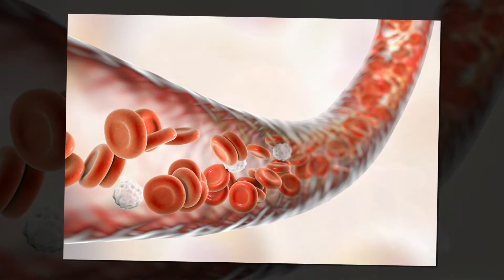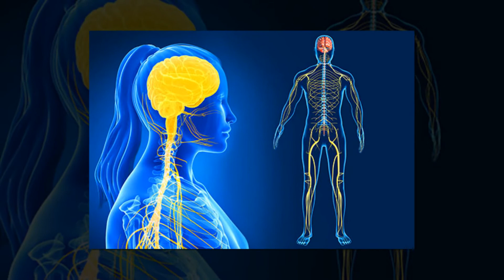చన్నీటి స్నానం తో ఇన్ని ఆరోగ్య లాభాల! | Health Benefits of Cold Water Bath | Cold Showers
Health Benefits of Cold Water Bath.Arogya Mantra.Cold Showers.The Benefits of Cold Showers.Benefits of taking bath with ice water.You most likely observe icy showers as unpleasant things that you've never put yourself through of your own unrestrained choice; rather, they're constrained on you by conditions outside your ability to control. The rascals in your dormitory or loft spent all the heated water or some rude individual may have flushed the can before you were done washing. Ticked off and awkward, you wind up plainly perturbed at these individuals for influencing you to need to persevere through this appalling thing… yet imagine a scenario in which I revealed to you that you ought to express gratitude toward them. In the event that a man influences your shower to go from hot to frosty, they are doing a strong support for your wellbeing and waistline. I welcome you to consider five shocking advantages of cool showers.There are two sorts of fat in your body: white fat and dark colored fat. White fat is the terrible person and dark colored fat is the great person .White fat is the muscle to fat ratio we as a whole know and battle to dispose of. When we expend a greater number of calories than our body needs to capacity and we don't consume those calories for vitality, they are put away as white fat, which has a tendency to collect at your midsection, bring down back, neck, and thighs. Dark colored fat is the great person you may have never at any point knew about, and its capacity is to produce warmth to keep your body warm. Here's the uplifting news: when dark colored fat is actuated because of outrageous icy, it consumes calories to keep you warm, which could give an accommodating aid your weight reduction design. What amount of a help? Scandinavian specialists found that introduction to cool temperatures expanded the metabolic rate of dark colored fat by fifteen overlap, which could enable a man to drop nine pounds in a year if sustained.Athletes regularly scrub down after incredible preparing do diminish soreness. You don't need to take it that far, yet you can acquire a comparative advantage with a snappy chilly shower after your instructional meetings. Possibly dropping a pencil or strolling upstairs won't be so anguishing with a little dosage of chilly after the greater part of that running.Who doesn't feel somewhat tired when they venture out of bed? This is something everybody battles with, however in the event that you'd get a kick out of the chance to put some get up and go in your progression first thing in the a.m., scrub down before you go to work. At the point when frosty water pours over your body, you're breathing extends because of the stun of the cool. Your heart rate will likewise increment, bringing about a surge of blood through your body that will enable you to get invigorated for the day.చన్నీటి స్నానం తో ఇన్ని ఆరోగ్య లాభాల! on Arogya Mantra